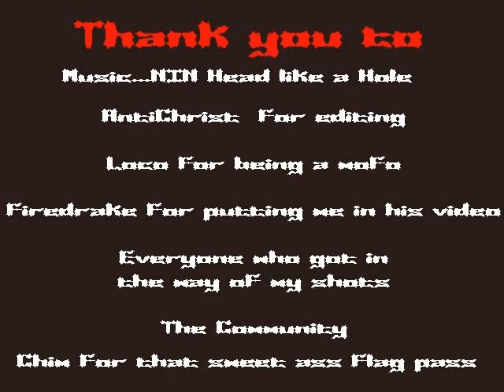Simo0wnz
SimoHayha of Tribes fame